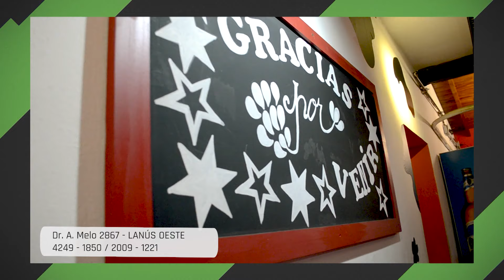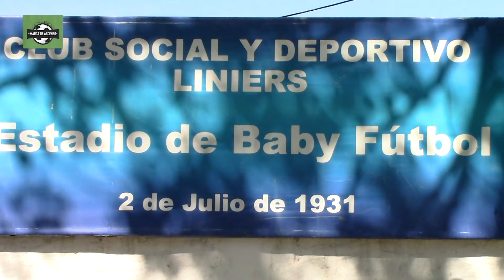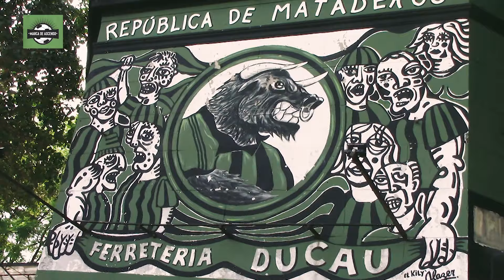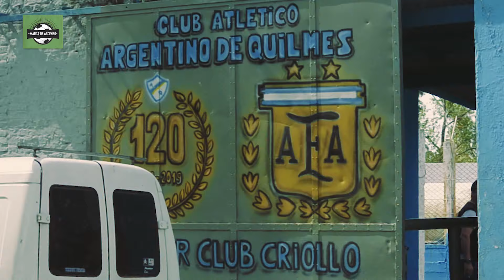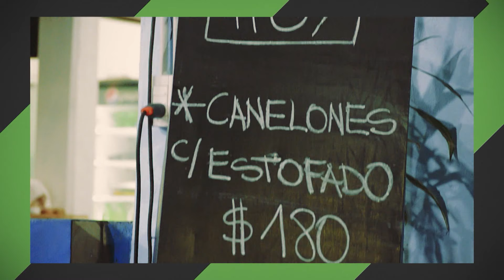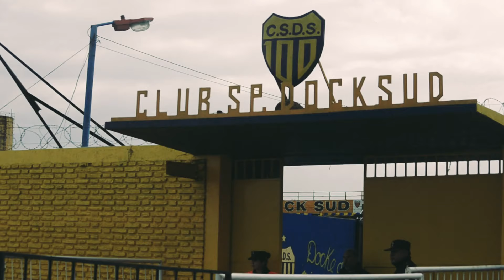Marca De Ascenso 2da Temporada Programa 63